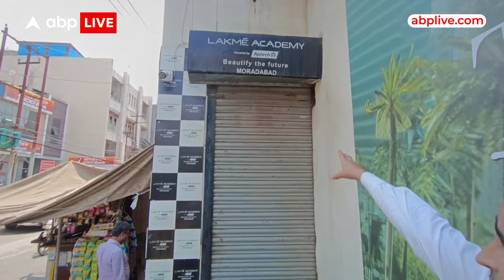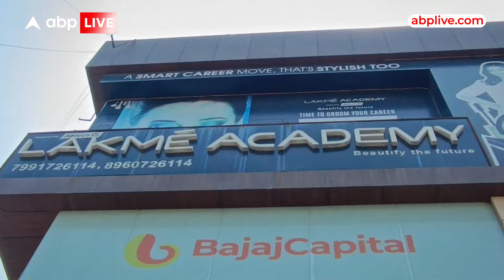Moradabad में लक्मे एकेडमी में ब्यूटी कोर्स के नाम पर लड़कियों का धर्मांतरण, दो लोग गिरफ्तार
News: उत्तर प्रदेश के मुरादाबाद में पुलिस ने धर्मान्तरण के लिए उकसाने के आरोप में लैक्मे एकेडमी की संचालिका और उसके पति को छात्र छात्राओं की शिकायत दर्ज मुक़दमे में गिरफ्तार कर लिया है. इन दोनों पर आरोप है की यह एकेडमी में ब्यूटी कोर्स सीखने आने वाली छात्र छात्राओं को हिन्दू धर्म छोड़ छोड़ कर मुसलमान हो जाने के लिए कहते थे बताया जाता है की ब्यूटी एकेडमी की संचालिका रक्षंदा खान उर्फ़ सपना ख़ुद भी पहले हिन्दू थी और उसने धर्म परिवर्तन कर शाहनवाज़ से शादी की थी और अब ब्यूटी एकेडमी में कोर्स के साथ छात्र छात्राओं को धर्मांतरण के लिए प्रेरित करती थी. पुलिस ने रक्षंदा खान और उसके पति शाहनवाज़ को गिरफ्तार कर जेल भेज दिया है.